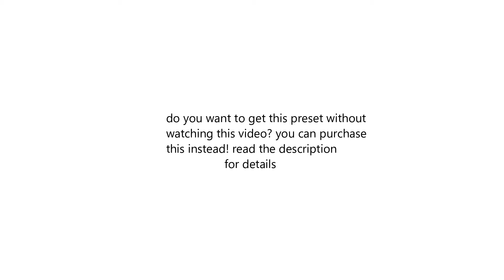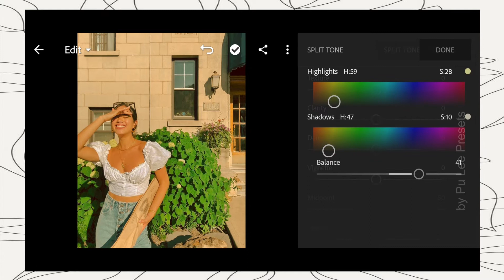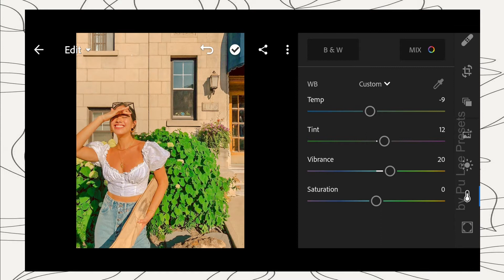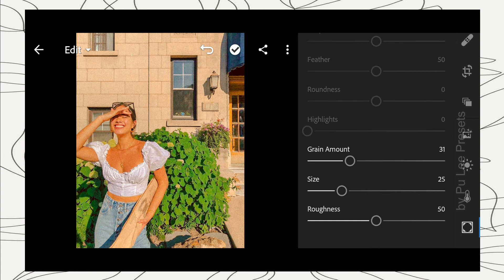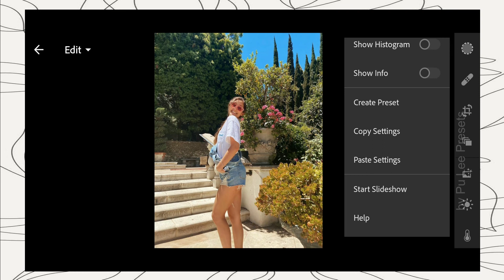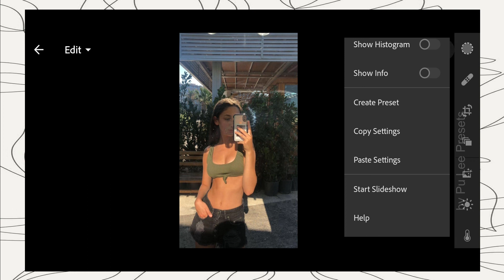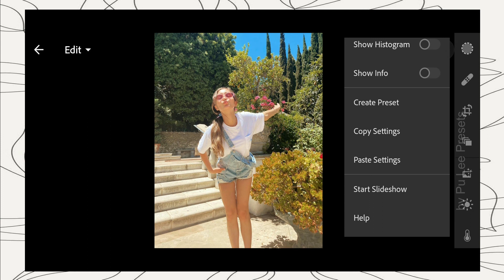Summer Indie Lightroom Preset - Minimal Lightroom Mobile Free DNG - Indie Filter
In this video, I will show you how to edit and make your photos and instagram feed using this preset.

𝙏𝙝𝙧𝙚𝙚 𝙬𝙖𝙮𝙨 𝙩𝙤 𝙜𝙚𝙩 𝙩𝙝𝙞𝙨 𝙛𝙞𝙡𝙩𝙚𝙧/𝙥𝙧𝙚𝙨𝙚𝙩:
𝟭. You can follow editing steps on the video
𝟮. Or you can save your time and buy my presets on my IG Store
𝟯.This Preset is available in DNG format for PC, Android & IOS. You can get this preset for FREE by following the instructions below.

 𝐍𝐎𝐓𝐄⚠️
I would like to encourage everyone to please use the official hashtag : ( puleepresets ) when posting on Instagram and Facebook to get featured.

✨𝐁𝐀𝐂𝐊𝐆𝐑𝐎𝐔𝐍𝐃 𝐌𝐔𝐒𝐈𝐂✨

© 𝑃𝑢 𝐿𝑒𝑒 𝑃𝑟𝑒𝑠𝑒𝑡𝑠 (2021)